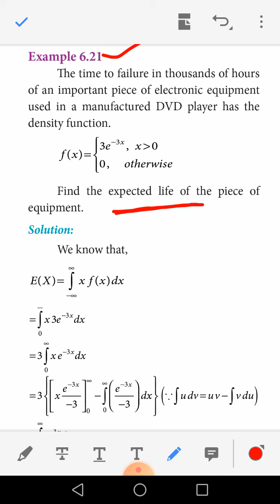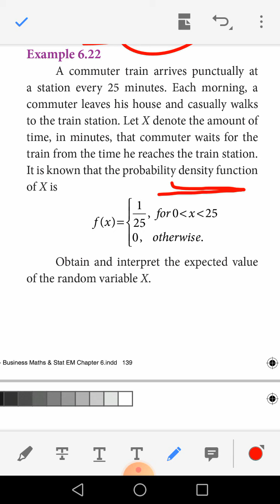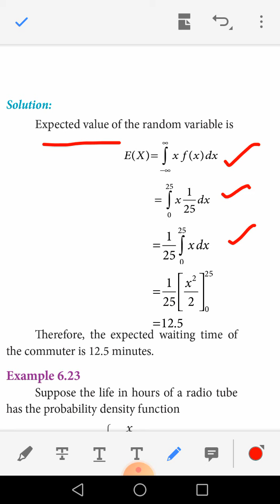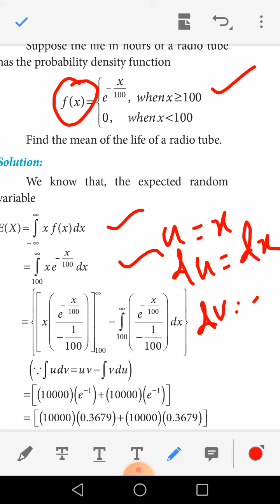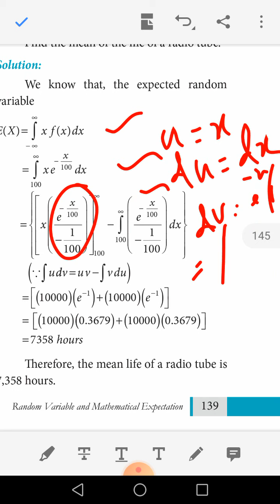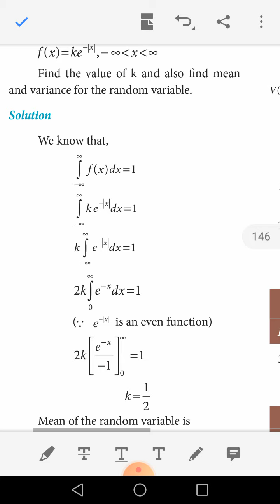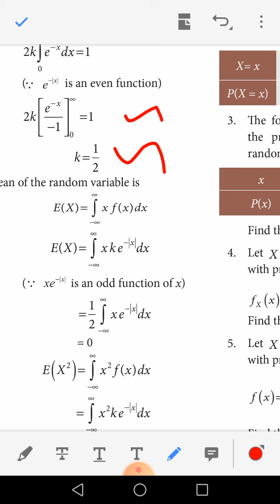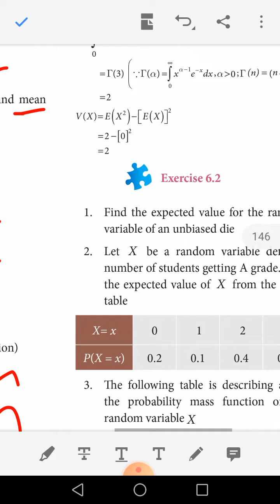12th Business maths - Example 6.21,6.22,6.23,6.24